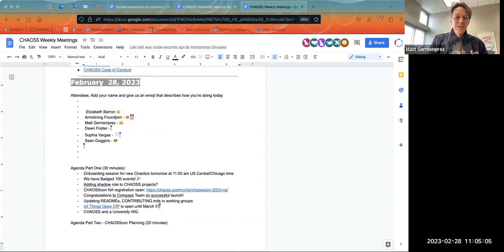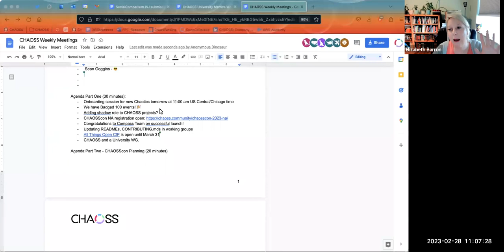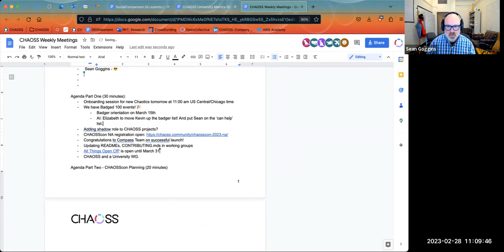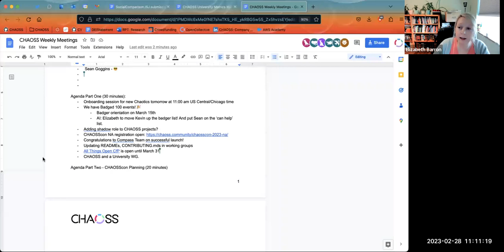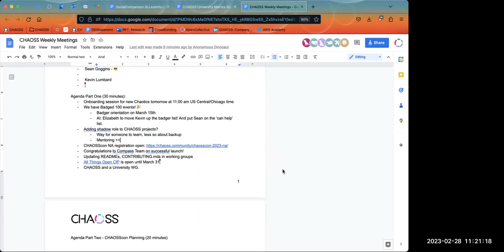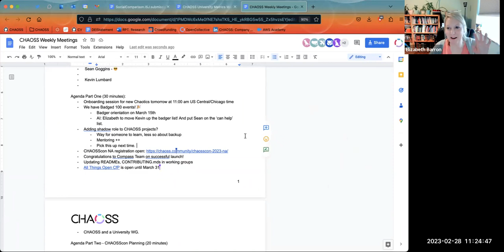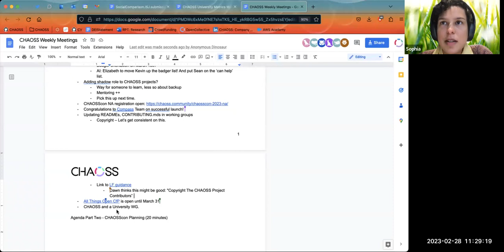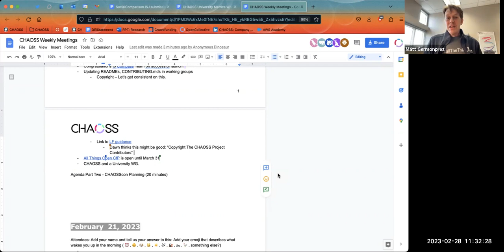CHAOSS Weekly Community Call Feb 28 2023